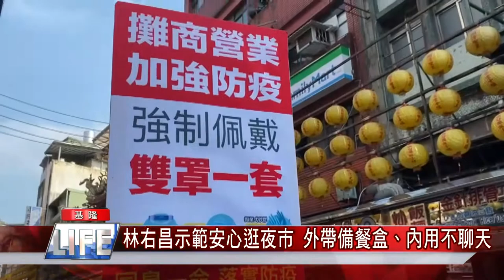廟口 小吃|林右昌示範安心逛夜市外帶備餐盒內用不邊吃邊聊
(記者黃紹銘/基隆報導) 全國防疫警戒降到二級，基隆市開放餐飲業內用，一大早，基隆廟口的店家已經準備好隔板、實聯制，等待民眾來用餐，但大多是外帶，來內用人潮並不多，基隆市長林右昌下午前往宣導「加強版十大防疫指引」，希望來廟口夜市消費的民眾，都能安全之下享受美食。